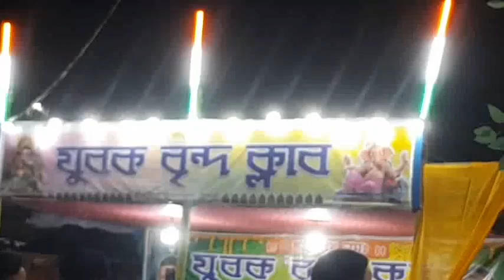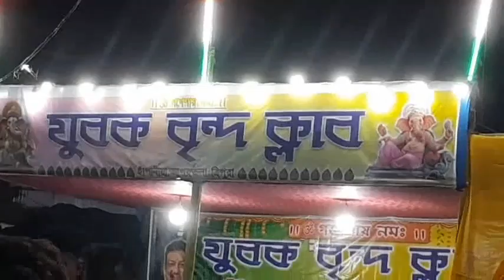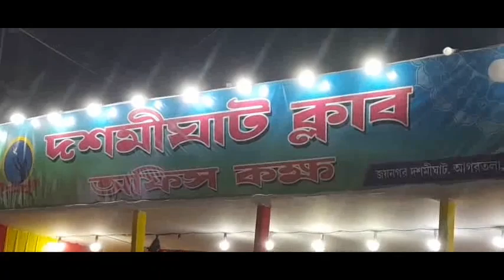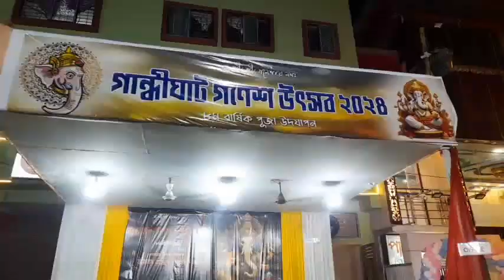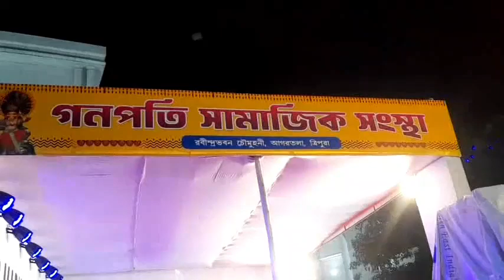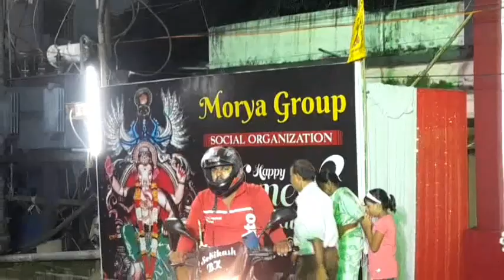আগরতলা গণেশ পূজো পরিক্রমা🌺🌺